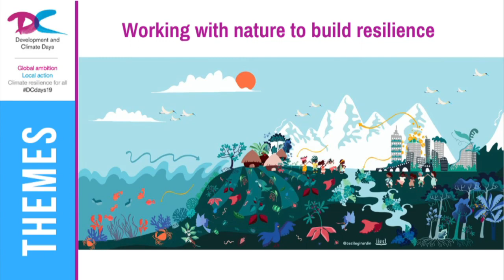D&C Days 2019: Why a thriving natural environment is fundamental for human resilience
Xiaoting Hou Jones, a researcher for the International Institute for Environment and Development (IIED) shares why working with nature is so important to help the world in the face of climate change.

She gives examples such as bees that help pollinate crops, birds that help control pests, earthworms that help improve the fertility of soils, green roofs and gardens that can provide cooling relief to ever warmer cities and forests on mountain slopes can reduce the damage caused by avalanches.

Nature can also help capture carbon and bring development benefits. For the poor and most vulnerable communities, working with nature is often the most cost-effective and, sometimes, the only affordable way to adapt to climate change.

But biodiversity continues to decline at an alarming rate... which is why we urgently need to channel more funds and create more incentives for nature-based approaches, and support vulnerable communities who are heavily dependent on natural resources.

Hou Jones was speaking at the 17th Development & Climate Days at the 2019 climate change talks in Madrid.